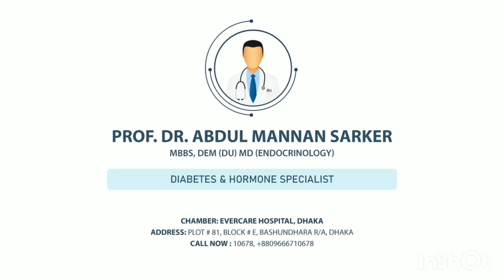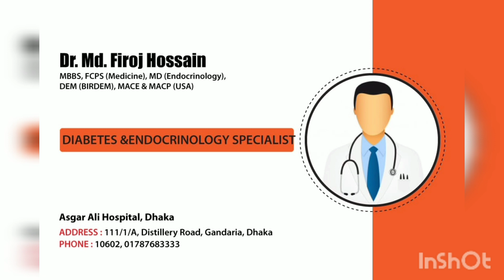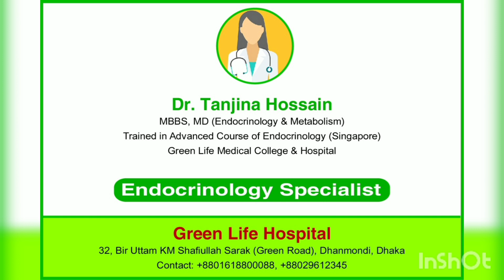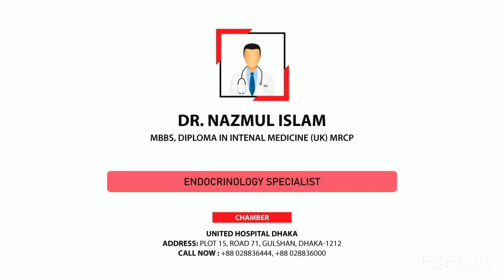ঢাকা ডায়াবেটিস ও হরমোন রোগ বিশেষজ্ঞ ডাক্তার নাম | PART-3 | BEST DIABETES SPECIALIST IN DHAKA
একজন সেরা হরমোন বিশেষজ্ঞ ডাক্তার চেম্বার ও সিরিয়াল। Best hormone specialist doctor in dhaka,